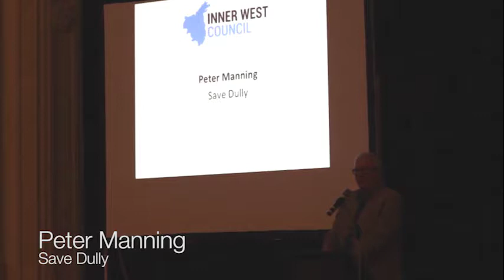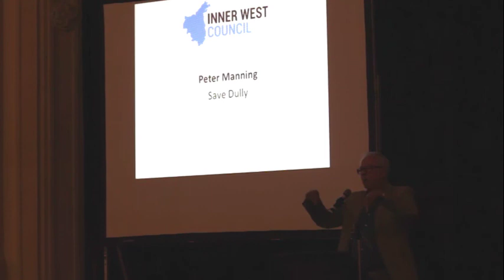Save Dully resident action group - Carrington Road Proposal Public Meeting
On October 19th more than 500 local residents attended a public meeting last night at Marrickville Town Hall to express opposition to the enormous Carrington Road Planning Proposal in south Marrickville.

The meeting was convened by Inner West Council. Also in attendance were local Councillors, State and Federal members of parliament and community and action groups.